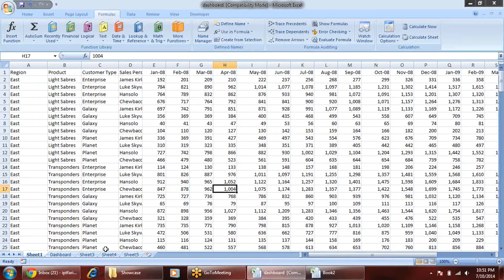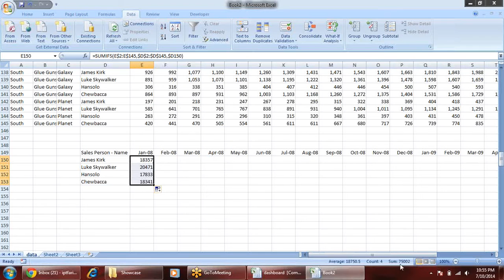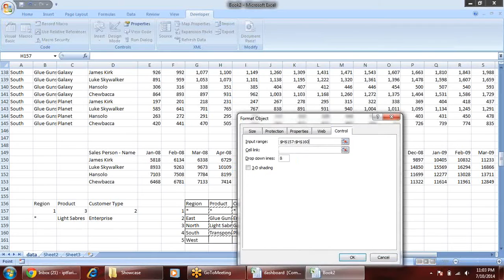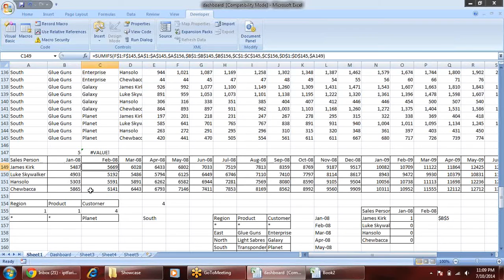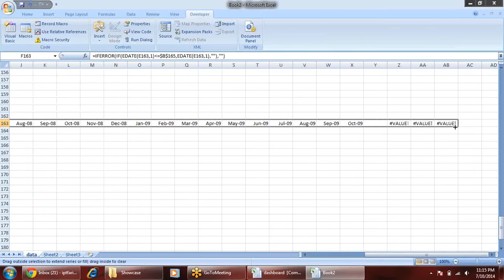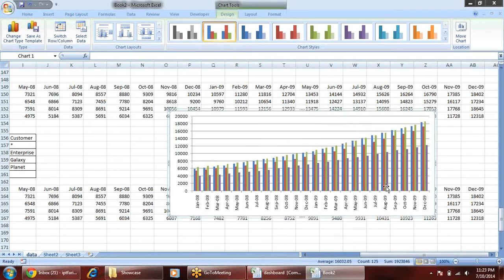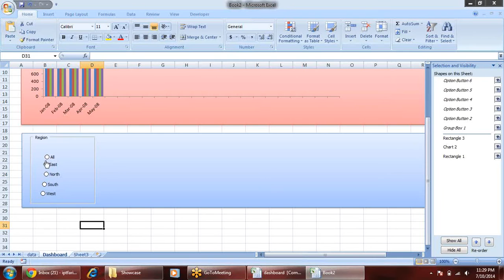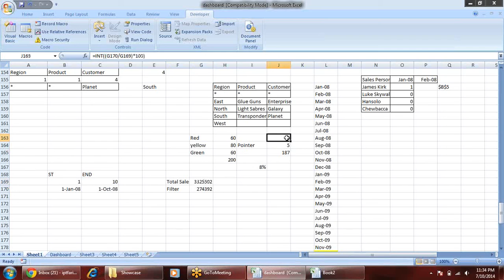MS Excel guide